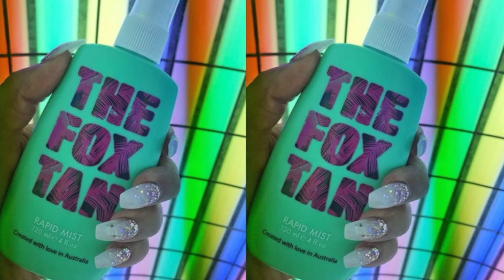Tan Darker, Tan Faster - The Fox Tan